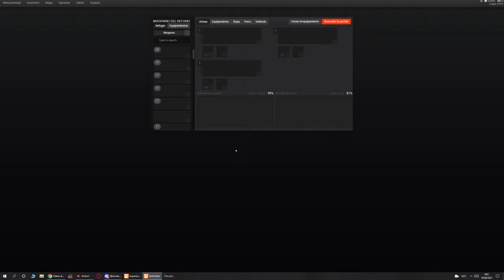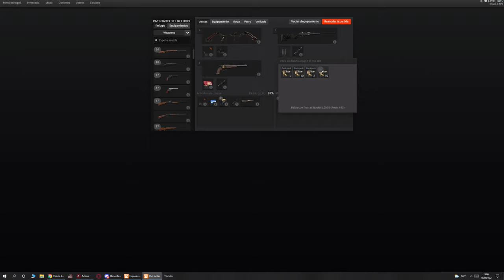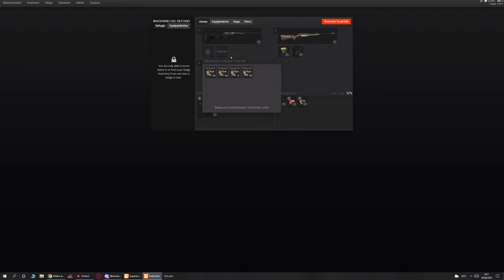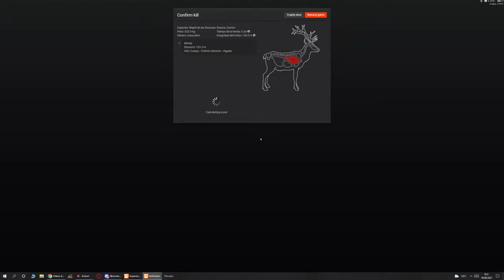THE HUNTER CLASIC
DE PASEO POR EL HUNTER